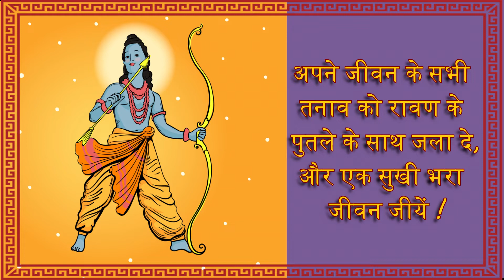शुभ दशहरा | Happy Dussehra Whatsapp Status Wishes 2021|Dasara Video Vijayadashami dussehra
Dussehra/Vijayadashami is a Hindu festival that celebrates the victory of Lord Rama(Good) over Ravana (evil). Let send Dussehra 2021 wishes to everyone.
शुभ दशहरा विजयदशमी की शुभकामनाएं | Happy Dussehra Whatsapp Status Wishes Quotes Video Hindi 2021

शुभ दशहरा | Happy Dusshera Whatsapp Status Wishes 2020|Dasara Video

 शुभ दशहरा
Dussehra WhatsApp status
vijayadashmi WhatsApp status
Dussehra status
Vijay dashmi status
dashara status 2021
Vijaya dashmi status 2021
vijayadashmi WhatsApp status
dussehra whatsapp status
ravan whatsapp status
latest dussehra status
new dussehra whatsapp status
2021 whatsapp status for dussehra
dussehra wishes for whatsapp status 2021
dussehra 2021